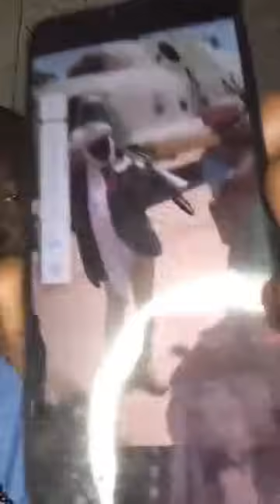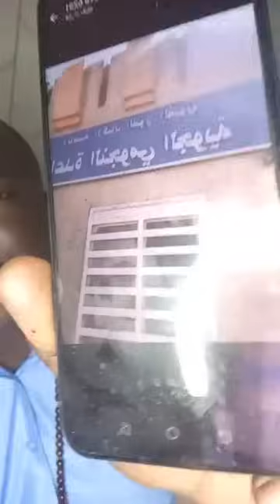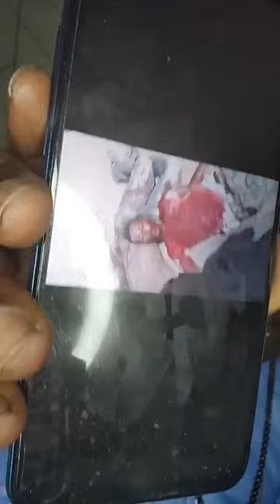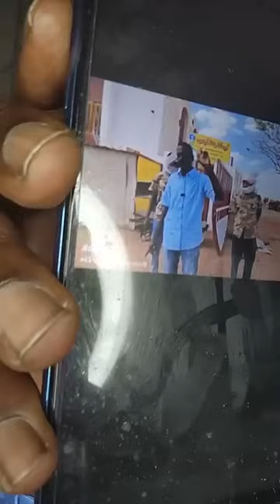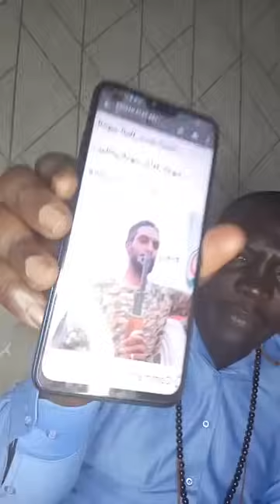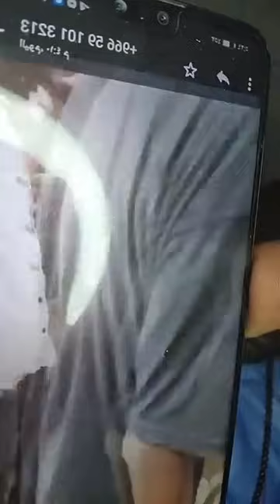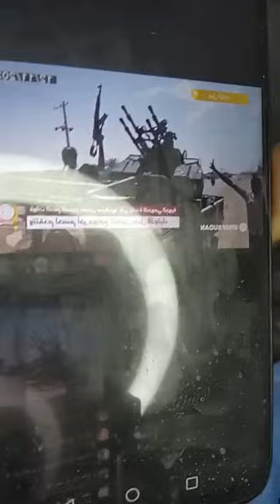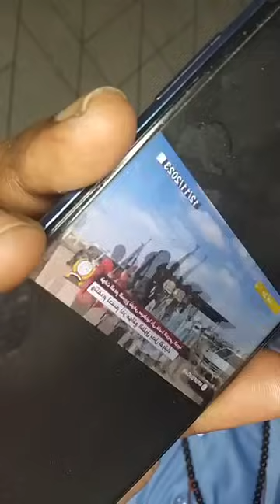احمد الضي بشارة | عاااااااجل جبل أولياء.. قاعدة النجومي .. صدق وعده